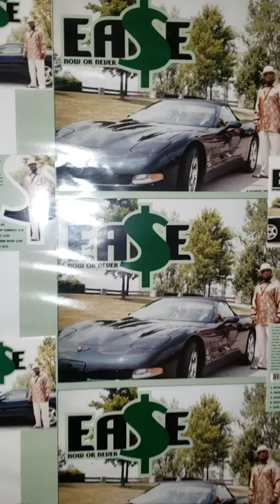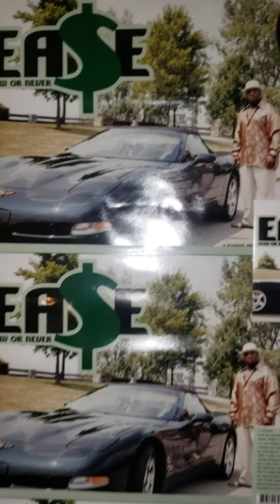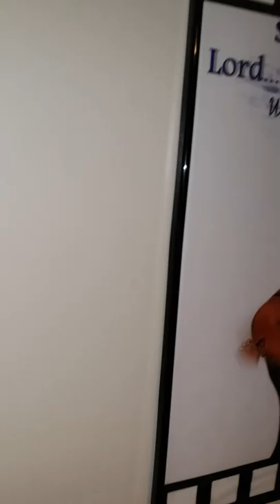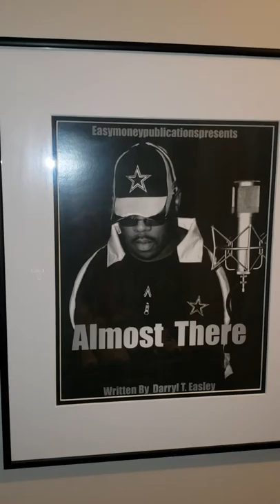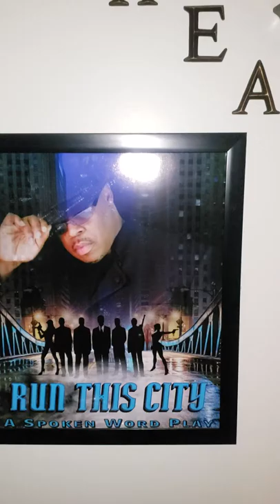1st Rap Group out of Dayton Ohio on a national level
Our albums,stage play and book